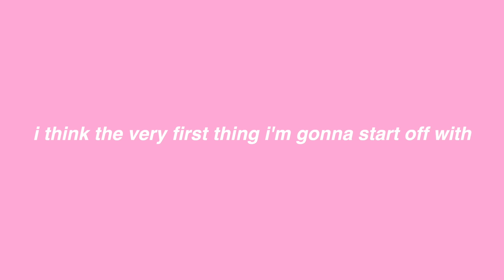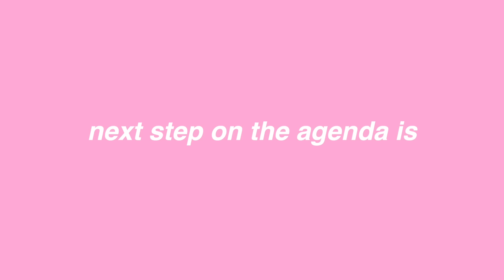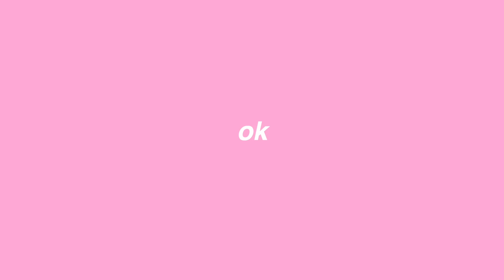EXTREME 24 HOUR GLOW UP *at home* ✨ press on nails, lash extensions, hair dye, brow tint, + more!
24 hour at home glow up routine! ft. at home press on nails, hair dye, lash extensions, tanning, teeth whitening, brow tint, makeup, and hair rollers

Products mentioned
Loving tan
Mens beard dye
Lash clusters
Nail tips
Nail gems
UV lamp
Garnier hair dye
Clear top coat
Nail glue
Conair curling iron
Hair rollers
Tree hut scrub
Billie Eilish perfume
Jergens coconut lotion
Bare vanilla perfume body mist

IG + Tiktok: @virtualkayla

Love always,,
M